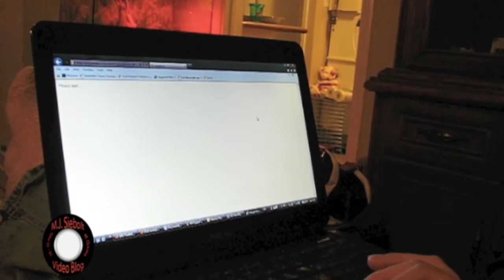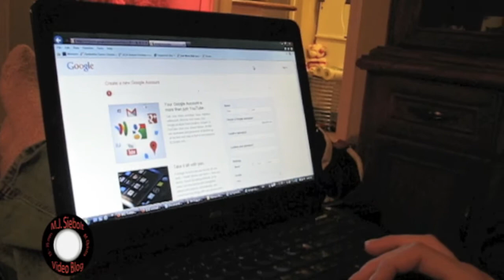My Day #2 | Lifecast #200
Join me as I go about my day